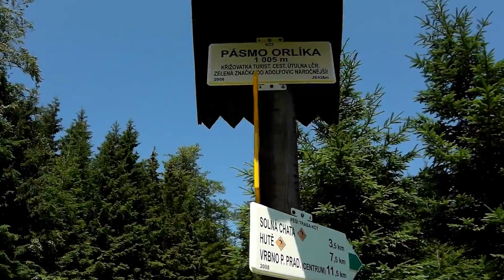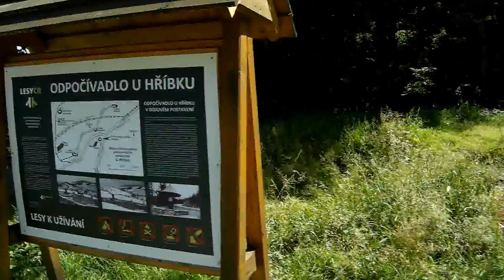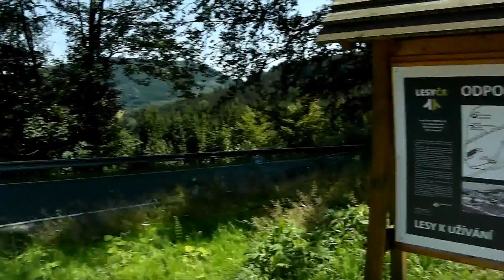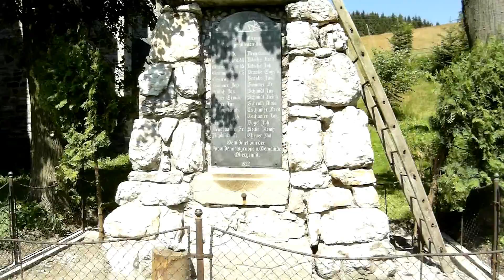bike trip Jeseniky 9.7.2011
Vrbno pod Pradedem - Pasmo Orlika - Rejviz - Dolni udoli - Horni Udoli - Hermanovice - Vrbno pod Pradedem